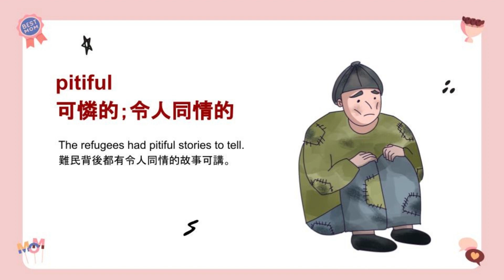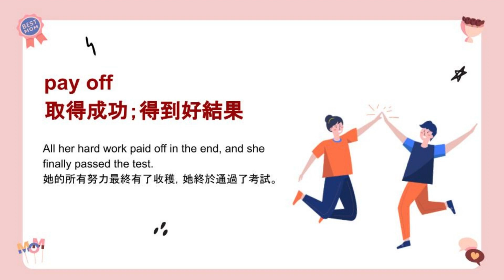母親節單字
【5/8母親節】
800英尺，500英尺，母親節降落啦!
在這充滿愛的一天，好好對媽媽表達你們的愛意吧❤️‍🔥
不過你們知道母親節的由來嗎?
今天就來和大家聊聊母親節的由來

00:00:00 開頭
00:00:12 母親節
00:00:25 可憐的；令人同情的
00:00:38 犧牲
00:00:52 取得成功；得到好結果
00:01:10 康乃馨

🙇🏻‍♀️【讓小編來簡短介紹母親節的由來吧】
母親節起源於美國，是安娜．賈維斯的小姐所設立的，從小她與母親關係緊密，但是在1905年5月的第二個星期日，她媽媽不幸過世了😔另一方面，安娜．賈維斯也看到許多士兵在一次大戰為了國家犧牲生命，使得士兵們的母親與妻子失去依靠。

所以，她與朋友們寫信給一些具影響力的權威人士，希望能夠讓母親節成為法定假日，以紀念所有母親對家庭的貢獻。後來，美國國會也通過議案讓母親節成為法定假日喔!因此，母親節就廣為世人接受啦!